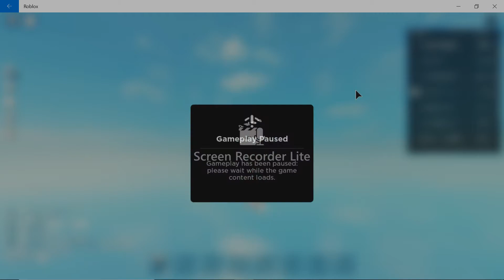Roblox islands with my friend itsSJ_gaming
im cool